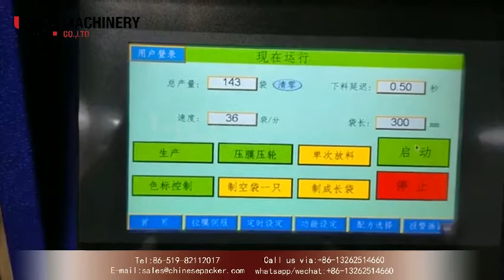rice weighing and packing machine|YQ machinery Cereal and Oatmeal bagging system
rice weighing and packing machine|YQ machinery  Cereals and Oatmeals bagging system

  ‣‣ wechat / whatsapp / phone no. ► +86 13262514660
The vffs machine can combine with weighing system, such as :
1.multi-head weigher device (granule)
2.measuring cups(granule)
3.auger filler device(powder)
4.piston filling device(liquid,paste)
5.feeding conveyor device
The machine suitable to use in packing many kinds material which the shape is powder ,liquid , granule, bar, roll ,slice .such as :rice sugar, chocolate, nuts, potato chips, shrimp, dumplings, candy, flour, milk powder, fruit jam ,Shampoo ,shower gel ,skin lotion, small wares etc.

multihead weigher Features
Granule , loose powder or other irregular solidity Products dosing and filling
Stainless steel 304 structure and surface, Mirror deal process for product touching parts
PLC & HMI Control, More stable operation, Easy for parameter setting and troubleshooting
Storing 99 configurations of parameter, convenient for products changing
Advanced software integrated, faster dosing speed and flexible positive or negative deviation setting up
Complete statistics function, like single dosing weight, accumulative weight, percentage of pass, weighing deviation etc.
Ingress Protection 55 grade waterproof and dustproof, reliable performance
International reputable vibrator and weight sensor enable the accuracy of dosing

Automatic Weighing and packing machine
Z Hoist - Weighing - Bagging - Finished Delivery
35-80 bags/min (depending on material weight, characteristics, bag size)
Suitable for puffed food, dried fruit, frozen food and other granular materials